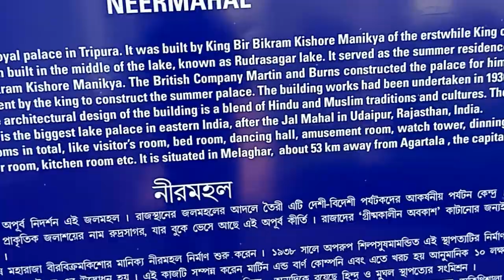Neermahal A wonder of India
Neermahal located at Melaghar in Agartala which is a small hilly city in North-East India where the nature is waiting to be explored. Built by King  Bir Bikram Kishore Manikya Bahadur of the erstwhile Kingdom of Tripura. A palace with great beaty and photogenic for Instagram Followers. History rests with the muscular pillars of the palace standing in the middle of the Rudrasagar lake. Located about 35 km from Agartala, the capital of Tripura.

A place must be visited and highly recommended for not only its beauty but to explore the historical diversity which is still un explored.

Support NoCopyrightNation: Facebook Instagram SoundCloud Spotify Twitter Snapchat: ncnmusic